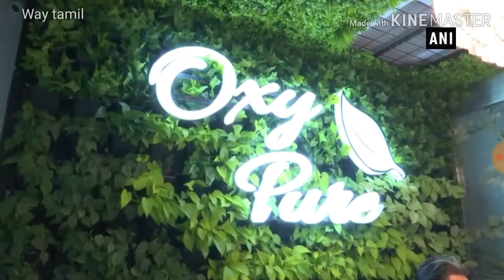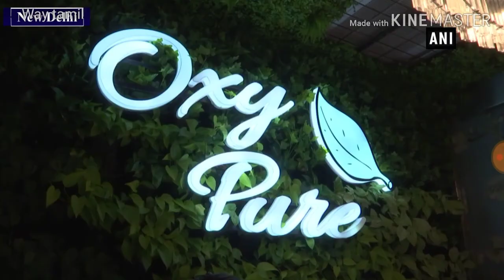Oxypure Oxygen Bar | Delhi in Tamil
Oxygen for sale in India
Save tree
Save world!

Thanks for ANI TV